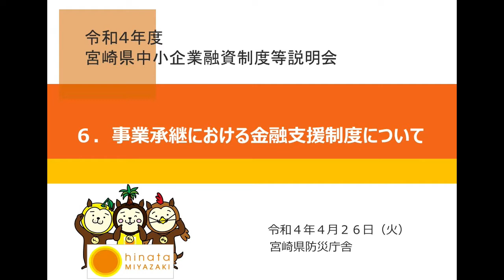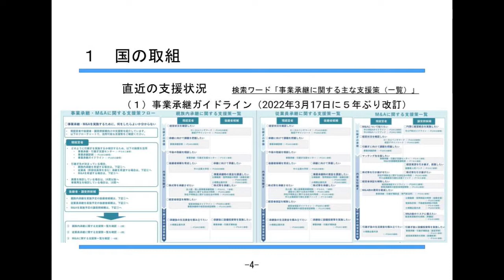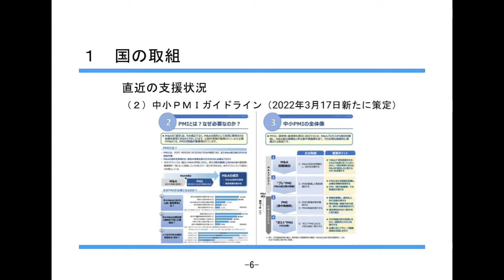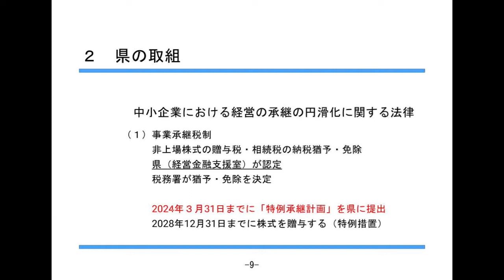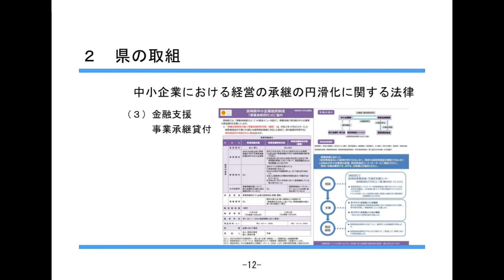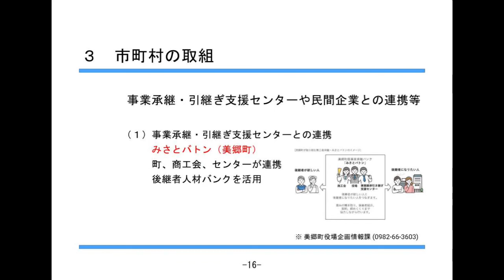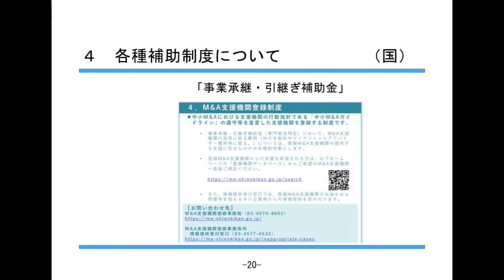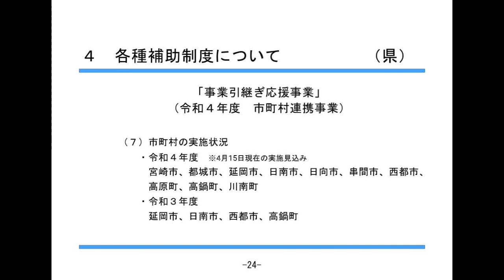事業承継における金融支援制度等について（令和４年度宮崎県中小企業融資制度等説明会）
この動画は、現場で中小企業者等の支援に携わる皆様に、中小企業融資制度等説明会で共有した情報について、幅広く知っていただくために作成したものです。コロナ禍で影響を受けている中小企業者の皆様の支援に少しでも役立てていただけると幸いです。

【動画の内容に関する問合せ先】
　宮崎県 商工政策課 経営金融支援室

　宮崎県信用保証協会 経営支援部